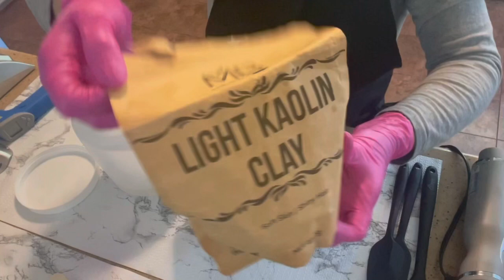Making of The Man Cold Process Soap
Hello everyone! In today’s video I am making a soap tailored specifically for men. I wanted the soap to be simple yet appealing to the more masculine side, so I added some gray and blue tones with the “In The Pot” swirl technique. The colors came out a little darker than I wanted even with the added titanium dioxide, but the soap is very nice overall and as usual, smells fantastic! 🤩

Here are some common abbreviations for terms used in the soaping world:
CP - Cold Process (Soap)
MP - Melt & Pour (Soap)
FO - Fragrance Oil
EO - Essential Oil

My Basic Cold Process Soap Recipe:
*Palm Oil - 20%
I like to alternate between hard butters such as Mango Seed, Shea, Cocoa at 6%, with Mango Seed being my favorite as it helps create a harder bar…
I also alternate between a light oil such as  Avocado, Grapeseed, Rice Bran at 5%, I tend to use avocado and grapeseed the most, as I notice they leave a nice smooth feeling on the skin…
Lye Concentration 33-35%
Superfat 5%